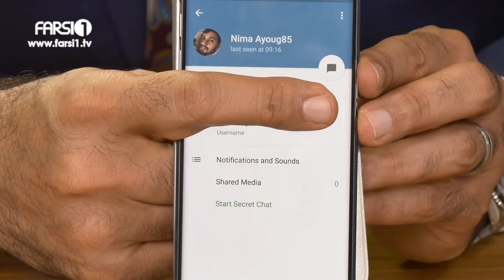ChandShanbeh – S04EP20 – Hamed Nikpay / چندشنبه با سینا – فصل چهارم - قسمت بیستم – حامد نیک پی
قسمت بیستم از فصل چهارم چندشنبه با سینا – مصاحبه اختصاصی با  حامد نیک پی ، خواننده، آهنگساز و نوازنده
CSS – S04EP20 - An Exclusive Interview with Hamed Nikpay, Composer, Musician and Singer

Watch FARSI1 on Yahsat / فارسی1 را بر ماهواره یاه ست تماشا کنید